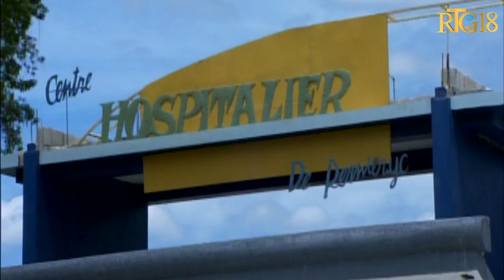Responsab yo nan Centre Hospitalier de Pernier inogire yon sèvis dyaliz ak yon blòk operatwa